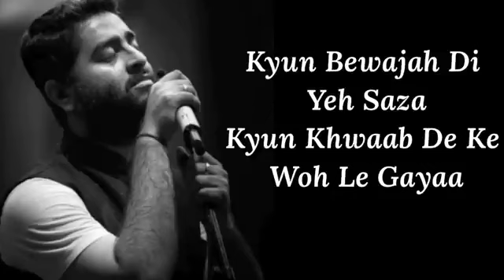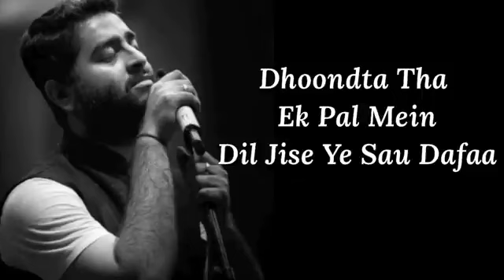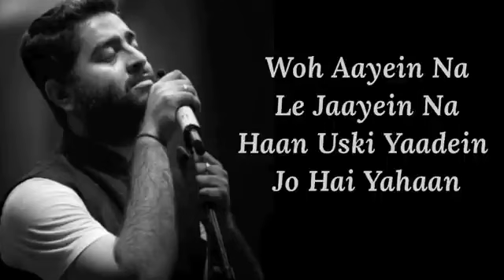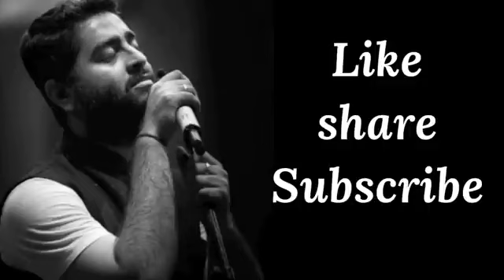Arijit Singh | Main dhoondne ko zammane mein / song 🎵 video *YouTube.